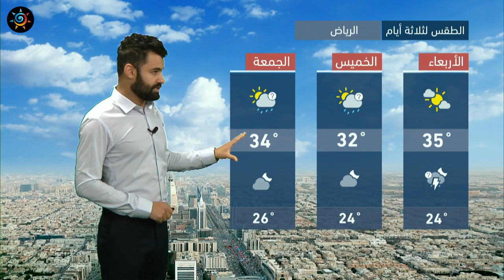طقس العرب - السعودية | النشرة الجوية الرئيسية | الثلاثاء 13-4-2021